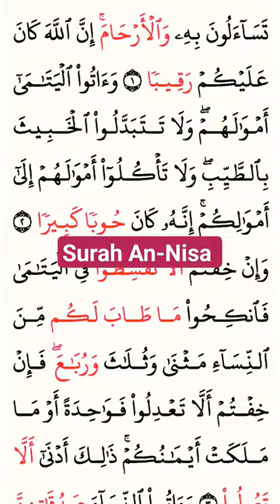Surah An-Nisa/ an,nisa